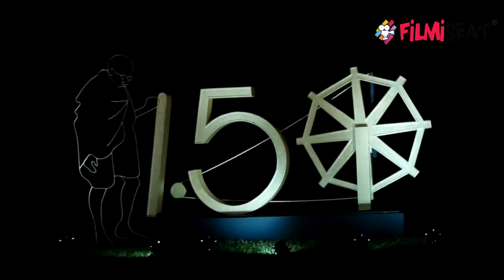IFFI 2019 Exclusive Interview - NFAI Director Prakash Magdum | FilmiBeat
Filmibeat chats with Prakash Magdum, Director, National Film Archive of India, Pune, about the NFAI's long association with the International Film Festival of India and especially with IFFI 2019, the 50th edition. The Director talks about the NFAI's special exhibit and projection mapping show at IFFI 2019. For students of film studies and mass communication, Mr. Magdum shares information about film restoration as a career and how the NFAI can guide them.